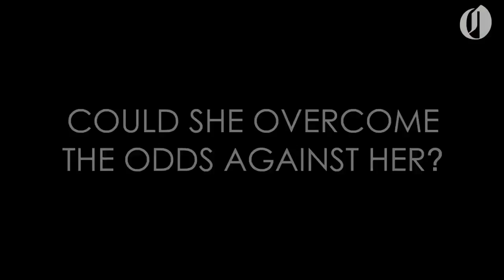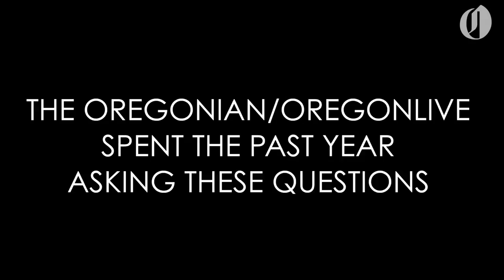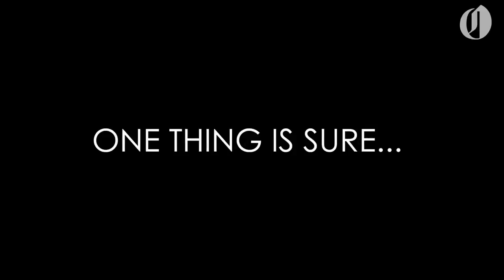'The Loneliest Polar Bear' coming October 2017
Be prepared to fall in love with Nora the polar bear. The two-year-old cub has overcome incredible odds. Abandoned by her mom, she was hand-raised by keepers.  But big challenges remain for this little girl who lived a year in Portland and has built a legion of fans. Check out Chapter 1 of our special 5-part series “The Loneliest Polar Bear," our documentary and loads of kids activities -- all coming soon.